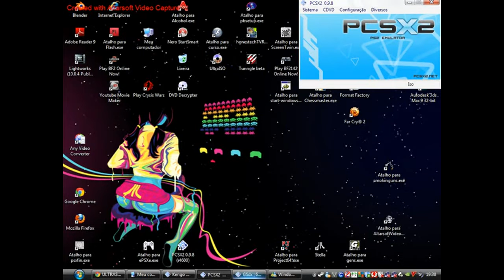KENGO III [Played on PCXS2 0.9.8] - PT3[HD720]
Kengo 3